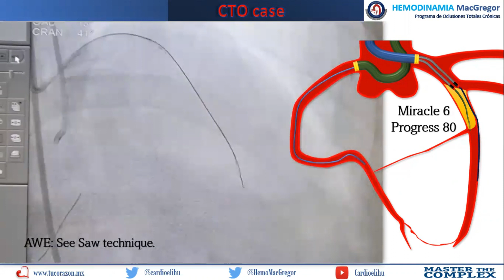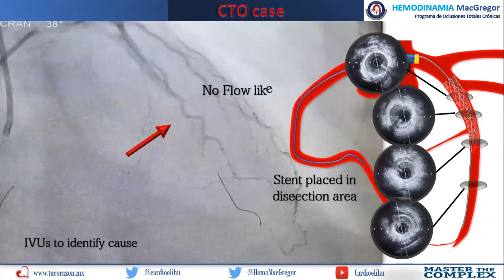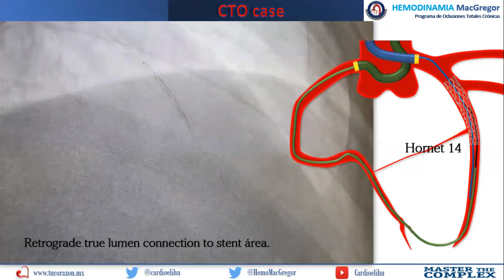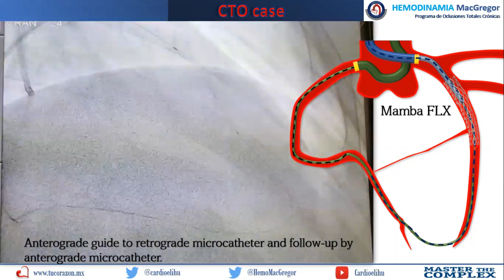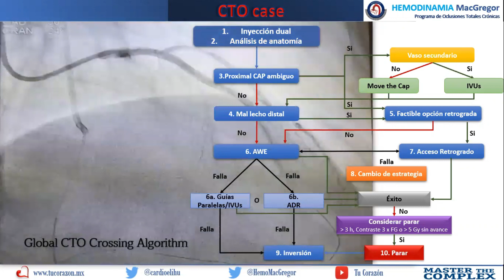RWE Navegación Epicardicas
Vídeo 11: Técnicas en CTOs (Chronic Total Occlusions).
AWE / ADR / Reentrada dirigida con Stingray / RWE por BailOut

Por Elihu Durán cortés
Cardiólogo Clínico e intervencionista
Coordinador del Servicio de Hemodinamia del H.G.R. No. 1 IMSS
Operador LATAM CTO
Operador LATAM Bif
Certificado en dispositivos de disección reentrada dirigidos